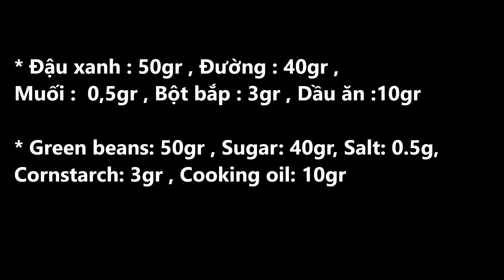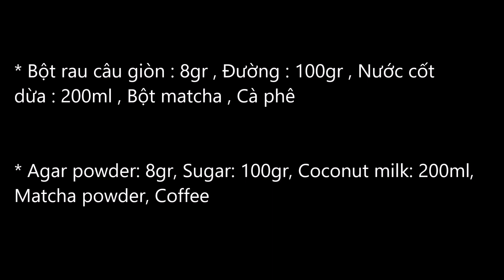Bánh Trung Thu Rau Câu - Jelly mooncakes